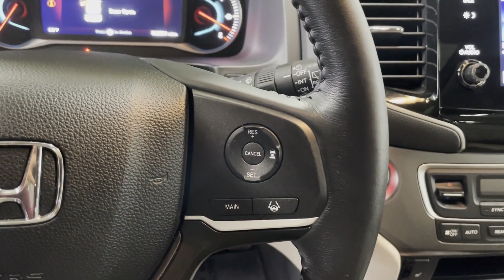Used 2020 Honda Pilot EX-L Englewood, Teaneck, Fort Lee, Palisades Park, Ridgefield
2020 Honda Pilot EX-L 5FNYF6H55LB059376 Video

This 2020 Honda Pilot EX-L 5FNYF6H55LB059376 is full of phenomenal features such as: